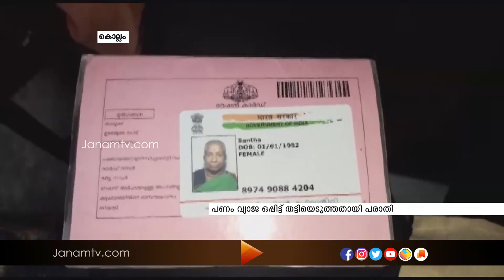യാതൊരു വിധ പെൻഷനും ലഭിക്കാത്തവർക്കുള്ള 1000 രുപ ധന സഹായം വ്യാജ ഒപ്പിട്ട് തട്ടിയെടുത്തതായി പരാതി